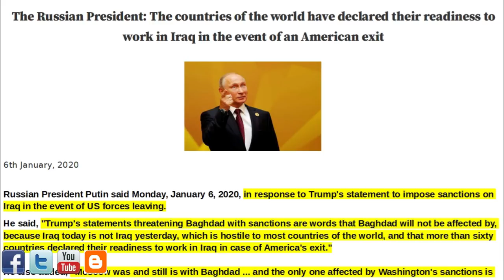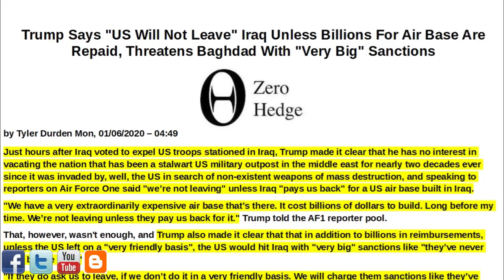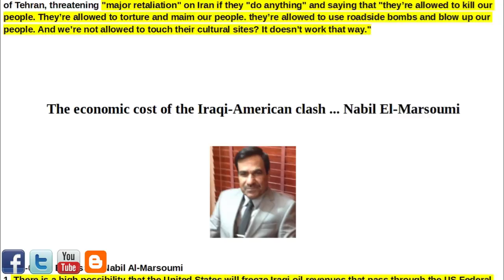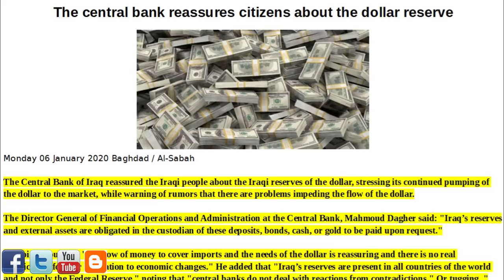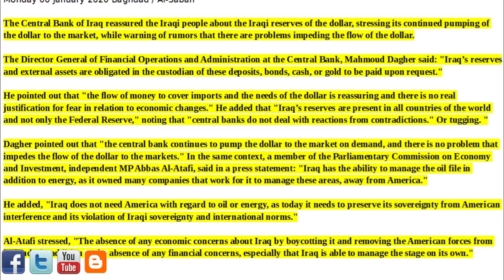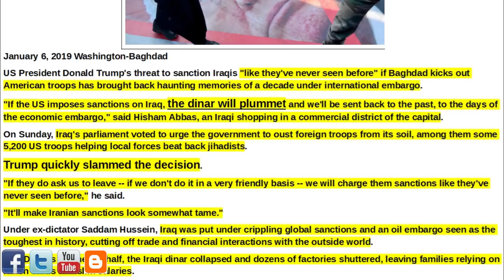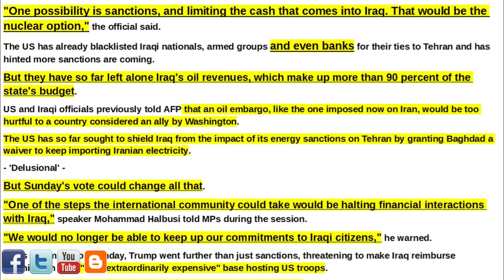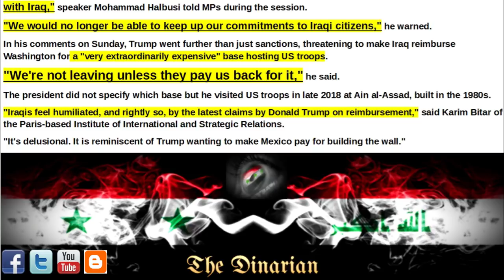🇮🇶🇮🇶 DINAR TO DEVALUE/TRUMP-IRAQ SANCTIONS/RUSSIA TO THE RESCUE/NOT LEAVING UNTIL WE GET PAID 🇮🇶🇮🇶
Issue 186, 01/06/2020Get your copy of the Currency Exchange Planner Software